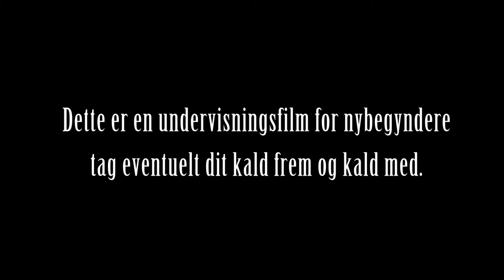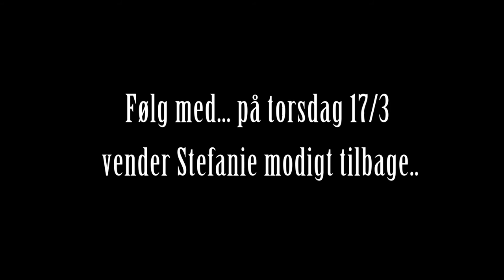Greylag Hammer gåsekald - Video blog 1 - Stefanie lærer at kalde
Greylag Hammer kaldet er nok det bedste grågåsekald på markedet, men den er for svær at lære, siger mange. Vi har nu fået Stefanie til at øve sig med kaldet. Hun er total nybegynder og øver sig KUN når vi filmer hende. Vi har lavet det som en video blog, hvor vi løbende vil sætte film op af hende der kalder. I der selv ønsker at lære kaldet, kan følge med, med Jeres eget kald eventuelt. Vi viser hendes fejl og fremskidt, som mange andre oplever det når de sidder med kaldet. Vores mål er at denne blog skal hjælpe Jer til selv at mestre kaldet og også vise Jer, at hvis Stefanie som kvinde uden den dybe mandestemme, kan lære kaldet, så kan I også !